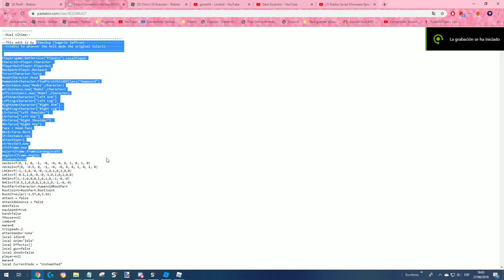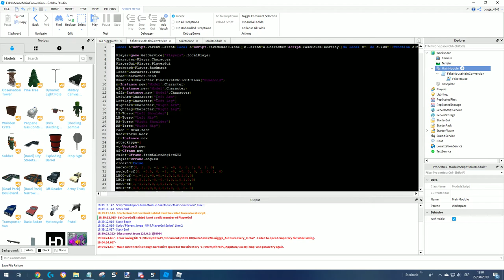Como hacer un script ss (Que la gente puede ver el script)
~~Que es server side?~~
Básicamente los script son ejecutados internamente. Para ello necesitan un remote (Que es lo que hace todo)

Link al juego (Es de un amigo que esta aprendiendo a usar lua... A si que probablemente tenga algunos errores, pero todo funciona correctamente ^^)

Para usar los scripts: require(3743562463).sir"Tu nombre aquí"

PS: Nunca cambies .sir, o si no no funcionara (Si tienes problemas cambia el . por "":"" )